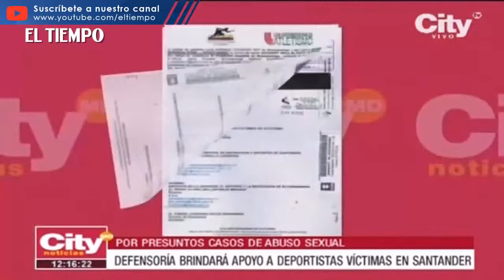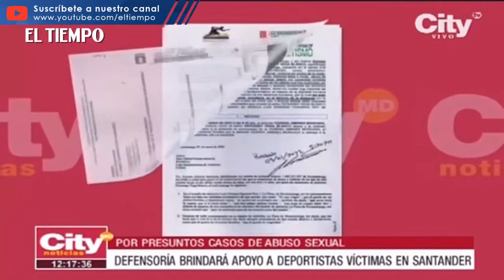Liga de atletismo de Santander denunció hechos de abuso sexual | El Tiempo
Tras las graves denuncias por presunto acoso y abuso sexual a deportistas de un club de la liga de atletismo de Santander, el gobierno nacional en conjunto con la defensoría del pueblo aseguró que ya se adelantan las respectivas investigaciones para el esclarecimiento de los hechos. Hasta el momento son 30 las jóvenes vinculadas en el hecho.